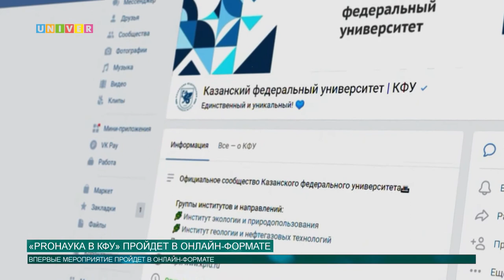"ProНаука в КФУ" пройдет в онлайн-формате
Популяризировать науку поможет проект Казанского университета "PROНаука". Традиционно погрузиться в жизнь alma mater можно было лишь на одну ночь, но в этом году проект будет проходить в течение целой недели. Все подробности далее.